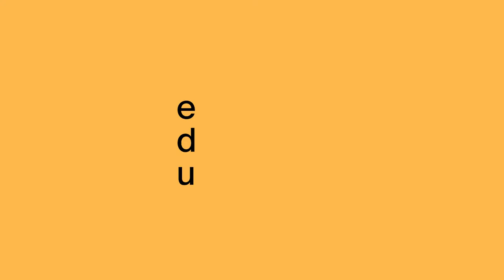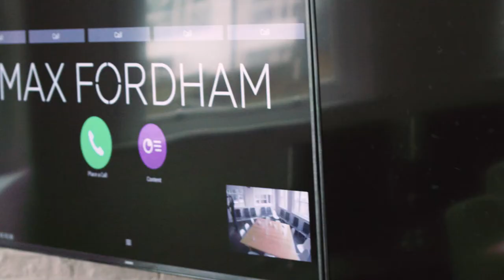The Education Design Unit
The Education Design Unit is an education-focused design and research partnership between Make Architects, Elliott Wood, Max Fordham, Gustafson Porter + Bowman and ZZA Responsive User Environments. Established in 2019, the partnership designs and builds projects in the education sector, from concept to delivery.